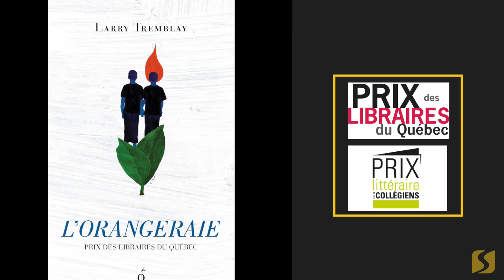Capsule-Conseil | L'orangeraie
La pièce L'Orangeraie sera présentée à la Salle Desjardins du Théâtre des Deux Rives le 31 mars 2018.